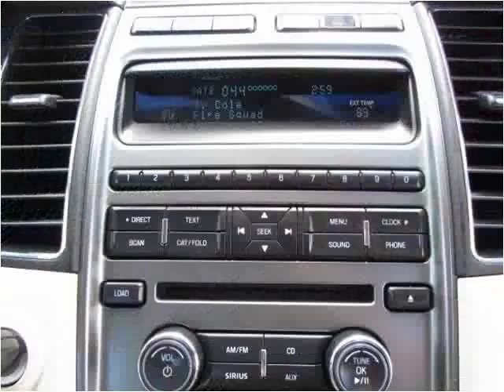2011 Ford Taurus Used Cars Manassas VA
This 2011 Ford Taurus is available from Battlefield Ford Manassas.